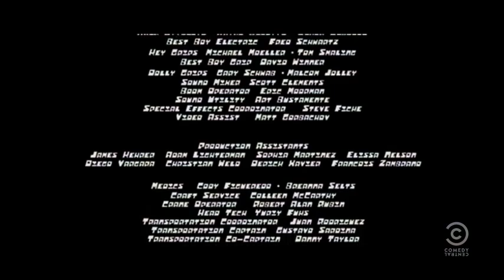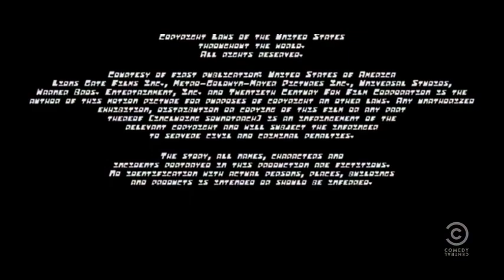The Powerpuff Girls Movie 2: All the Time in the World (2007) End Credits (Comedy Central 2015)